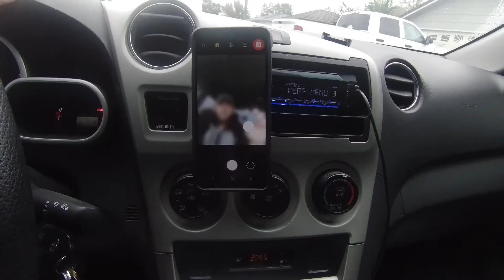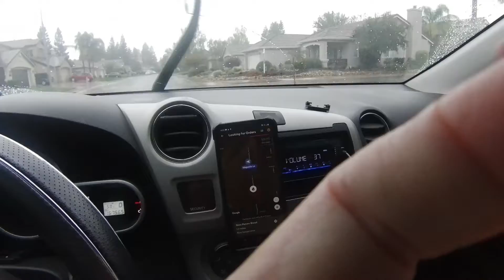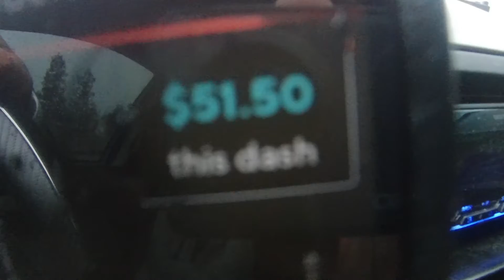Doordash in a rain storm